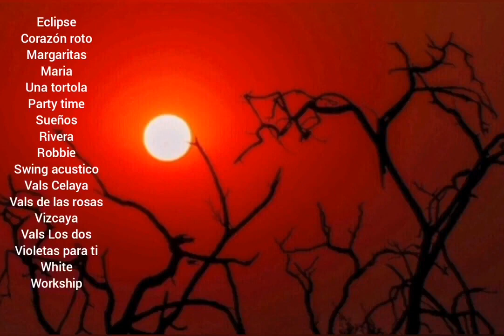FLORES Y VIOLETAS PARA TI (Versión Original Mp3)